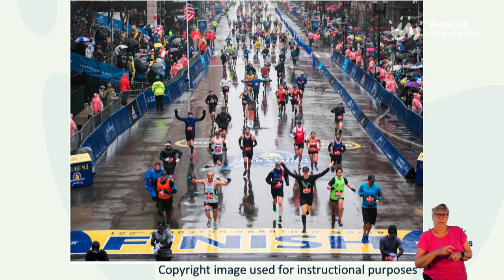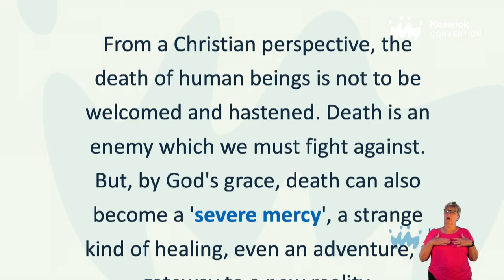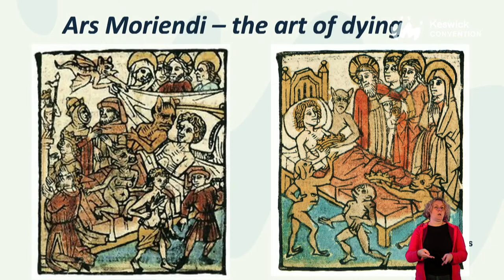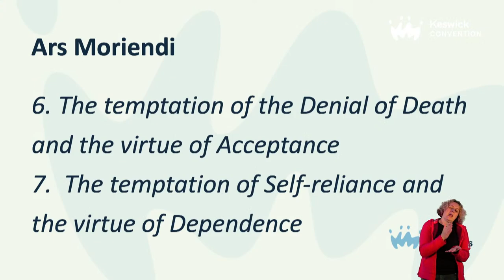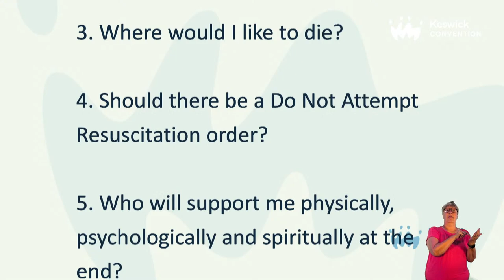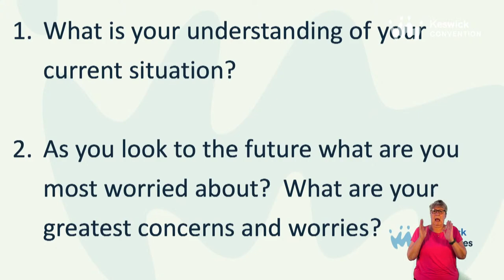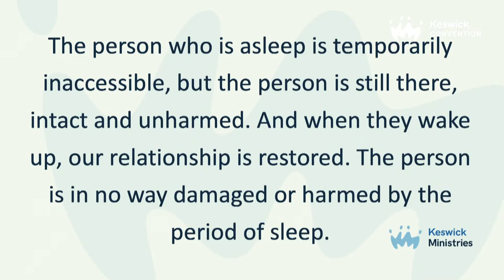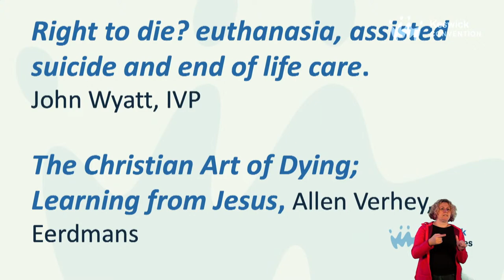Seminar S11E4 | Running the Final Lap: John Wyatt - Approaching the finishing line| KesCon23 Week 2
Running the Final Lap - John Wyatt

Monday - Changing the pace: facing retirement
Tuesday - Finding support: dependence and frailty
Thursday - Forgetting: the challenge of dementia
Friday - Approaching the finishing line: dying well